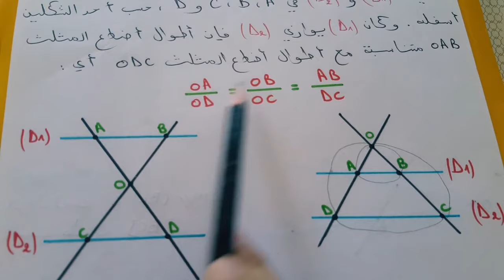رياضيات|سنة 3 متوسط: نظرية طالس و عكس نظرية طالس (درس ملخص+تمارين بالحل) اسهل طريقة لفهمها 100%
رياضيات سنة 3 متوسط
نظرية طالس
النظرية العكسية لطالس
درس ملخص بالتمارين المحلولة و المشروحة